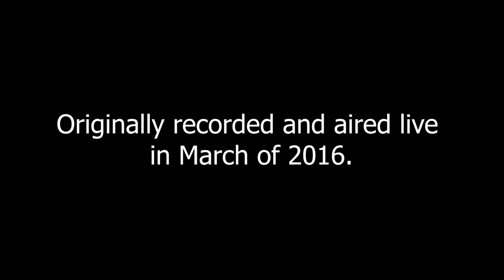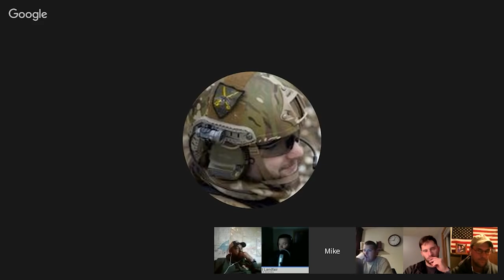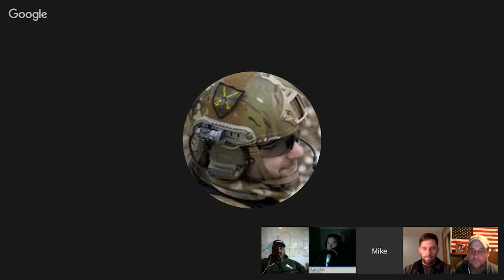P&S ModCast 19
Pro's talking about guns, gear, training, and mindset... with an occasional story.